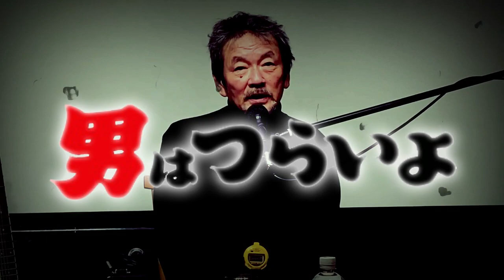江藤潤さん 男はつらいよ 寅次郎ハイビスカスの花 寅さん 渥美清さんとの思い出 Mr. Jun Eto live talk: Tora-san's Tropical Fever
⭐️Please set the translation function⭐️✨✨

Here, we have uploaded a home video. We hope to share the fun and joy with you.

🔴Chapter
00:00 Mr. Jun Eto live talk: Tora-san's Tropical Fever 江藤 潤さん 男はつらいよ

[Vlog] #36 江藤 潤さん「白秋の門」ラジオ公録＋ライブ、仁支川峰子さん「悪い女」 Mr. Jun Eto live talk

[Vlog] #38 江藤 潤さん 男はつらいよ 寅次郎ハイビスカスの花 渥美清さんとの思い出 Mr. Jun Eto live talk: Tora-san's Tropical Fever

🔴Places visited
M's Cantina エムズ・カンティーナ
Address: 4-4-8 Kamiuma, Setagaya, Tokyo 154-0011, Japan